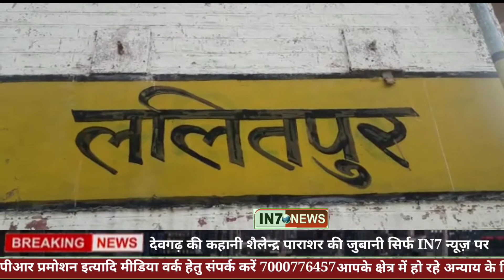@in7news. lalitpur devgarh story in7news devagadhlalitpur पर्यटन का ऐसा क्षेत्र आपने देखा?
ये कहानी है एक ऐसे मनमोहक पर्यटन क्षेत्र कि जो बुंदेलखंड का ह्रदय स्थल और उत्तर प्रदेश के ललितपुर जिले की जो तीनों ओर मध्यप्रदेश की सीमा से घिरा है जहां प्राचीन अलग-अलग शासकों ने राज्य करने के कारण किसी एक शासक का अधिपति नही होने से पर्यटकों के लिए अनुकूल वातावरण सदैव रहा इसलिए  शासकों के इतिहासकरो ने शहर की कहानी बयान नही की आज उसी कहानी से हम आपको रूबरू करवाते है इसकी शुरुबात देवगढ़ से करते है जो कि ललितपुर जंक्शन से करीब 30 किलो मीटर दूर देवगढ़ रोड पर घने जंगल के बीच एक ऊंची पहाड़ी पर स्तिथ है विश्व प्रसिद्ध धरोहर की जोकि जैनियों के 24 तीर्थकर का यह मंदिर है यह मंदिर हिमांचल पर्वत श्रेणी श्रखंला पर मौजूद एक विशाल पहाड़ी पर बना है यंहा जाने के लिये व प्राइवेट वाहन और पब्लिक वाहन जो कि ललितपुर स्तिथ क्षेत्रपाल जैन मंदिर से प्रतिदिन सैलानियों के लिए  उपलब्ध होते है मिलते है देवगढ़ में स्तिथ प्राचीन 1600 साल पुरानी मूर्तियां है इनमें प्राचीन कलाकृति मुनियों की तपस्या और प्राचीन गाथा को बयान करती है मंदिर की परिक्रमा में दीवार पर स्तिथ ये कलाकृति मौजद है तो वंही मंदिर के पीछे पराक्रम लगाने पर एक ओर गहरी खाई जिसमे  बेताब नदी है जो मध्यप्रदेश उत्तरप्रदेश की सीमा को बंटती है मंदिर के पीछे बनी ऊची लंबी चट्टानों के बीच प्राचीन गुफायें और मूर्तियों की मौजूद है बताते है यंहा ऋषि मुनि तपस्या करते थे प्राकृतिक सौन्दरता होने के कारण यंहा का सदैव अनुकूल वातावरण रहता है जो मनमोहक छटा से ओतप्रोत है पहाड़ी के नीचे बने विश्राम गृह में 12 महीने निशुल्क शुद्ध  शाकाहारी भंडारा भी चलता है यंहा पूरे क्षेत्र को एक दिन में घूमने के लिए पर्याप्त है